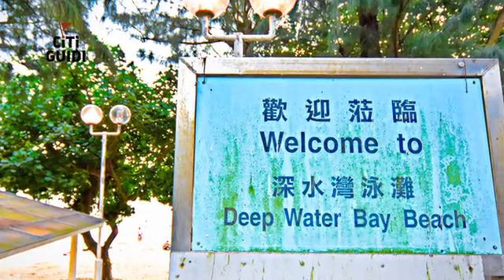[香港] 深水灣泳灘 (景點)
你知道香港富豪李嘉誠、嘉道理的家族都住在哪嗎？比起高級住宅環繞的淺水灣，他們更愛環境清幽、遊客較少的深水灣，雖然海灘面積較小，但應該有的機能都具備，像是更衣室及淋浴設施，還設有燒烤區及停車場，並且有救生員執勤，若不想要下水游泳，這裡也很適合一邊散步，一邊欣賞海浪拍打岸邊激起的美麗泡沫，在泳灘附近，還有香港島最大的高爾夫球場，不過就算無法成為富豪住在這裡，那靜靜的欣賞風景也是一種享受！